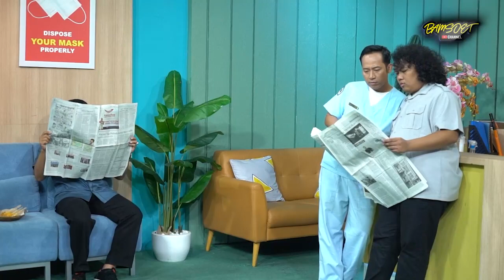DI ROASTING MARSHEL WIDIANTO ! KETUA MPR BAMSOET BEROBAT KE KLINIK TENDEAN TRANS TV | PART 2